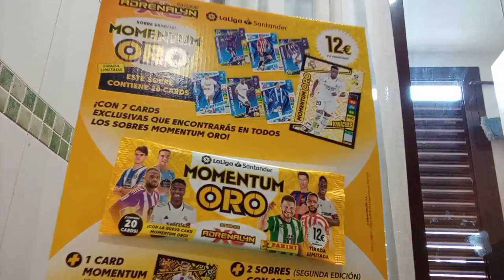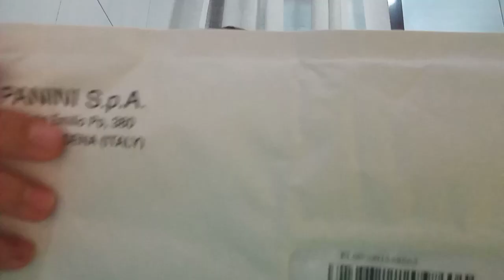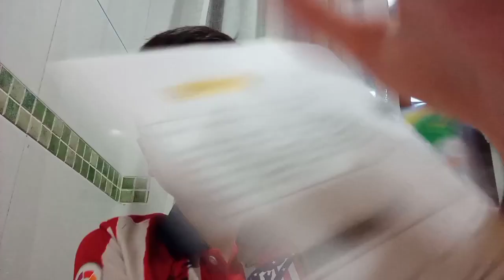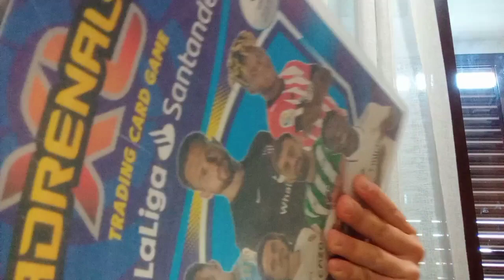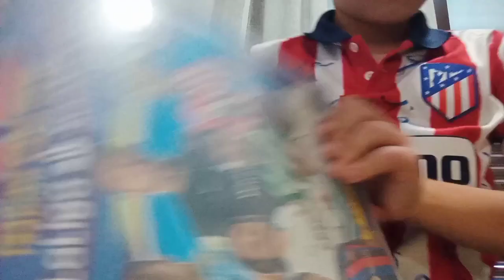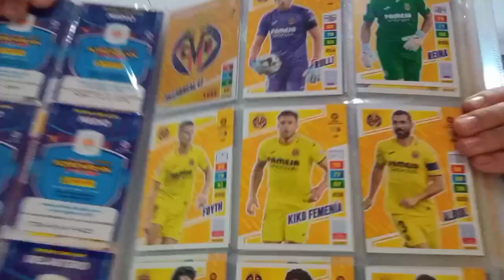abriendo sobre misterioso adrenalyn xl parte 1